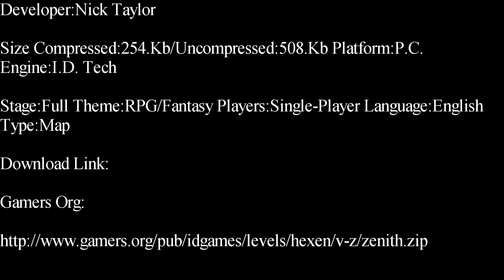Hexen-The Zenith Citadel Single-Player Map